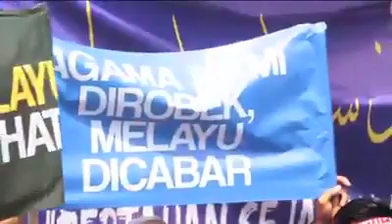Ustaz Cina hentam penyokong ICERD